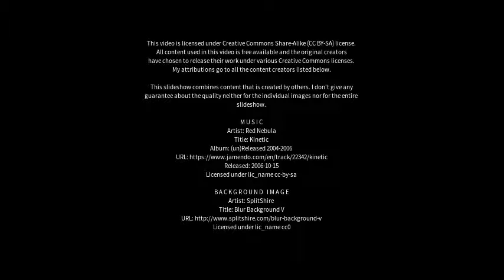Best places to visit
Best places to visit - Linfen (China) Best places to visit - Slideshows from all over the world - City trips, nature pictures, etc.